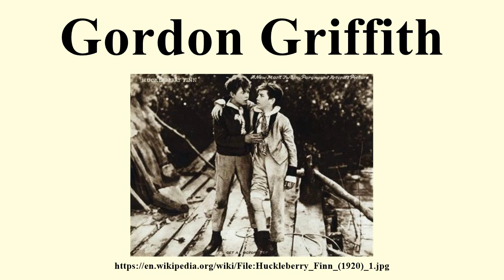Gordon Griffith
Image-Copyright-Info
Image is in public domain
Author-Info:   film screenshot (Famous Players-Lasky Corporation / Paramount)
Image-Copyright-Info